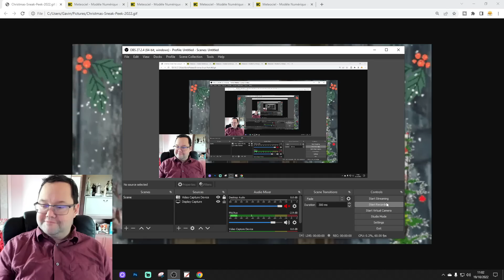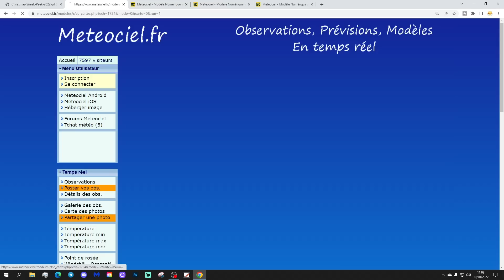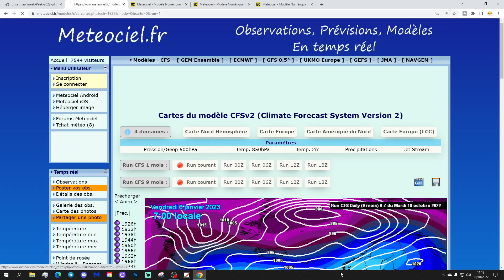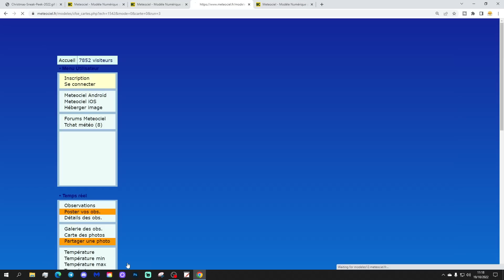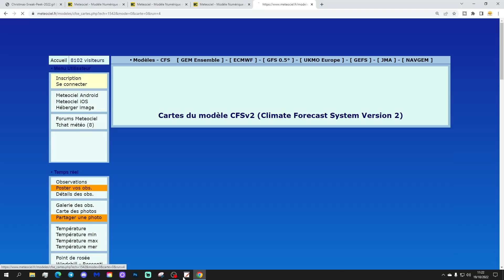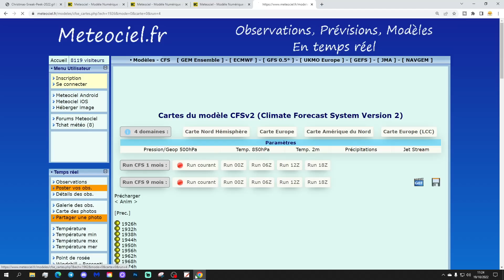Third Christmas 2022 "Sneak Peek"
Welcome to our third Christmas 2022 "sneak peek"

The GWV Christmas Countdown begins on Tuesday 1st November but we always like to "whet your appetite" with a couple of sneaky peekys for Christmas during October - And this our third installment!!!

We're going through all FOUR daily CFS runs to see what they are showing for the twelve days of Christmas from 20th December to early January period and there may well be a few surprises along the way...

What are you dreaming of this Christmas?

Watch out for one final "sneak peek" for Christmas 2022 before we begin the formal Christmas countdown on Tuesday 1st November!

💡  Video Credits: 💡

Thanks for much to

💡  GWV Links: 💡